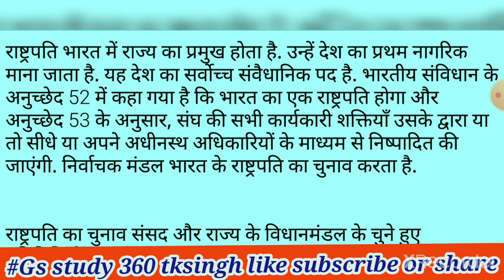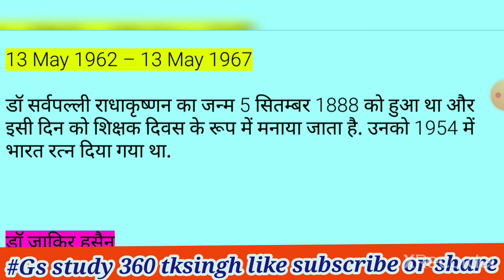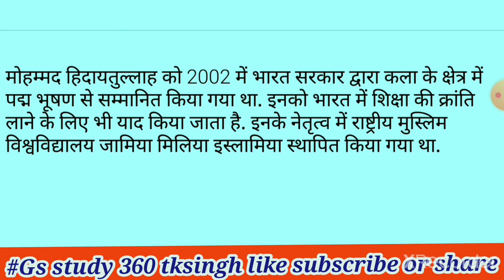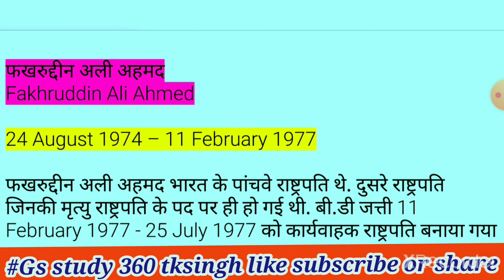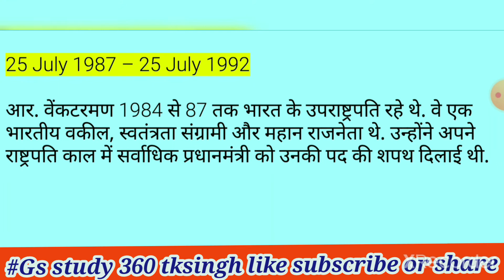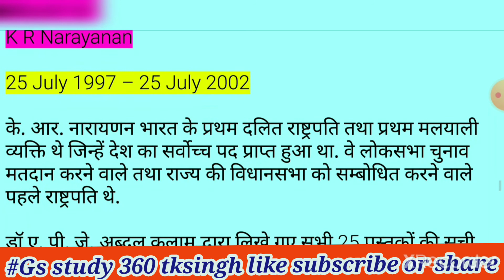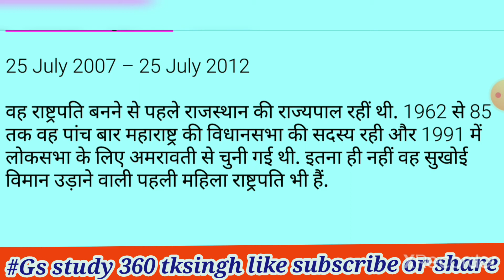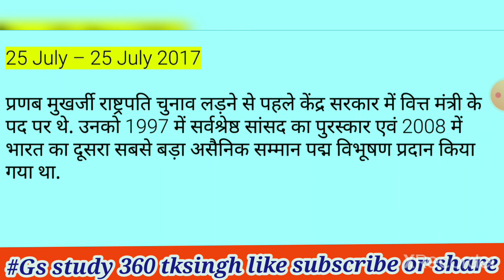President | राष्ट्रपति | Article 52-61 Polity By tksingh All Exams bharat ke rashtrapati 1947-2022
President | राष्ट्रपति | Article 52 - 61 Polity
By tksingh Important for All Exams

भारत के वर्तमान मंत्रिमंडलो के नाम 2020, bharat ke vartman mantri mandal ke naam, कॉर्बेट Minister, cabinet minister, cabinet ministers of india 2019 list, cabinet ministers of india 2019 list with photos, cabinet ministers of india 2019 trick, cabinet ministers of india 2019 trick gk mahatmaji